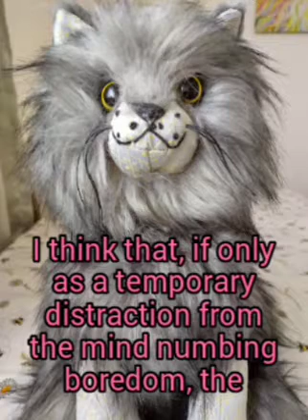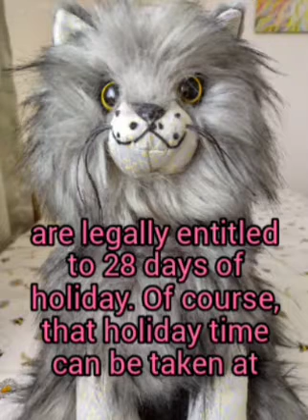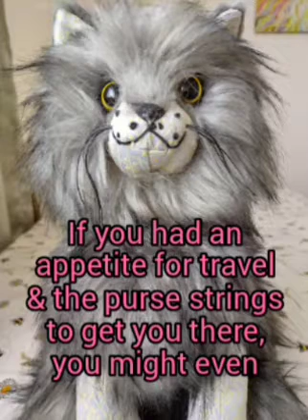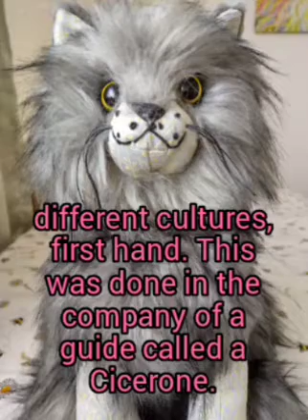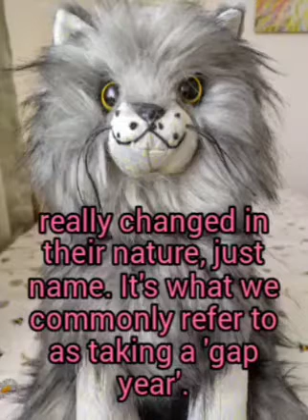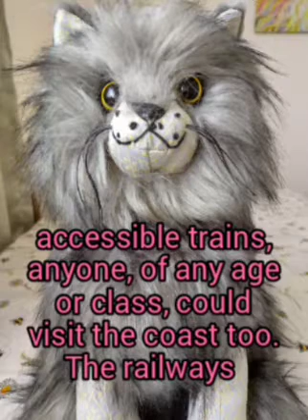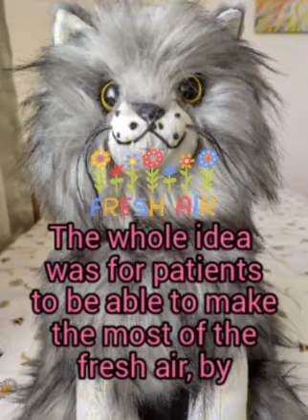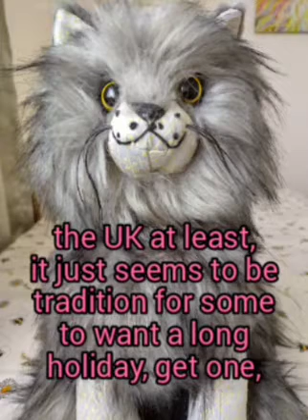Mr Majestic: Summer holidays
Just why do British schoolchildren get 6 weeks off for summer? Tell us, Mr Majestic!